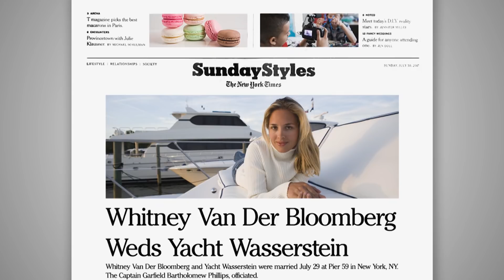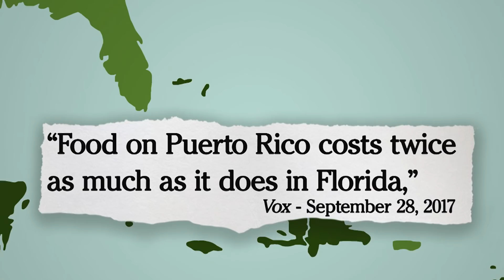A Primer On Puerto Rico | October 4, 2017 Act 1 | Full Frontal on TBS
A quick look at Puerto Rico's hundred-year history of getting screwed with their pantalones on by the United States. With Javier Muñoz.